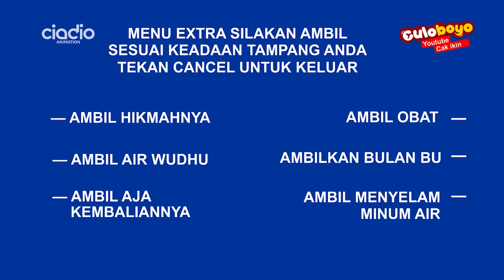Lika liku ambil uang di ATM | Cak Ikin Culoboyo